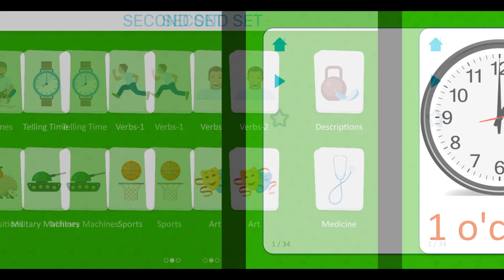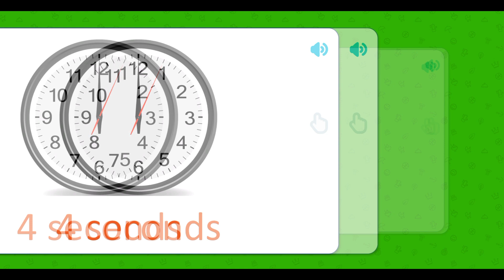Per bambini - Tempo del racconto - Giochi educativi - Inglese - Flashcard - APP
L'applicazione dispone di 1500 flashcard audio con immagini luminose che sono suddivise in argomenti e giochi di apprendimento «Trova un'immagine».

Le flashcard sono un modo semplice e interessante per il tuo bambino di riconoscere il mondo che lo circonda. Approvate in tutto il mondo da psicologi infantili, insegnanti e genitori stessi, le flashcard sono ideali per bambini molto piccoli e fino a 7 anni!

Flashcard per lo sviluppo

Durante gli anni formativi di un bambino, le carte di sviluppo sono quasi una necessità, e non solo per l'intrattenimento. Le flashcard sono ottime per i giochi e per iniziare una conversazione con tuo figlio. Inoltre sono molto divertenti!

È noto da tempo che la chiave per sviluppare le capacità intellettuali di un bambino è la sua percezione personale e le sue esperienze durante i primi cinque anni di vita. Mostrando a tuo figlio queste carte, potrai:

• Stimola l'attività cerebrale
• Sviluppa meglio il pensiero logico di tuo figlio
• Migliora la memoria e la capacità di attenzione
• Sviluppa capacità di lettura più velocemente dei loro coetanei

È facile insegnare a tuo figlio con queste carte e gli studi regolari sono essenziali.

Un approccio collaudato

Inizia a giocare con tuo figlio mostrando loro le flashcard tre volte al giorno. Fai una o due sezioni alla volta e per soli 2-3 secondi per ogni carta. Fai molta attenzione al livello di coinvolgimento di tuo figlio: quando si disinteressa, interrompi il gioco.

Con il passare del tempo dovresti essere in grado di aumentare la durata di ogni periodo in cui usi le carte, ma ancora una volta presta attenzione al livello di interesse di tuo figlio poiché queste carte funzionano meglio quando tuo figlio è completamente impegnato.

Gioco di apprendimento «Trova un'immagine»

Il divertente gioco di apprendimento aggiuntivo «Trova un'immagine» è progettato specificamente per i bambini di poche settimane o mesi. Grazie alla chiara interfaccia interattiva il tuo bambino capirà il gioco con facilità, semplicemente guardando cosa sta succedendo sullo schermo. Per semplificare o complicare il gioco puoi selezionare uno o più argomenti.

Le carte sono utili per quanto segue:

• Sviluppo cerebrale generale
• Sviluppo della memoria
• Capacità di pensiero logico
• Sviluppo precoce delle capacità di lettura
• Sviluppo della capacità di attenzione
• Sviluppo mentale e sociale generale del bambino

Le caratteristiche della nostra applicazione:

• Il gioco aggiuntivo «Trova un'immagine»
• Flashcard per visualizzare la presentazione
• Supportato da qualsiasi orientamento dello schermo di iPhone e iPad
• Alta qualità delle immagini
• Voce fuori campo professionale da studio per schede
• Impostazione per paging tessere

Inoltre, ottieni una vasta collezione di 1500 carte, suddivisa nei seguenti argomenti:

- Animali domestici
- Animali selvaggi
- Mondo marino
- Insetti e ragni
- Uccelli
- Fiori
- Meteo e stagioni
- Alfabeto
- Numeri 1-20
- Colori
- Professioni
- Trasporto
- Elettrodomestici
- Prodotti
- Verdura e frutta
- Frutti di bosco
- Utensili da cucina
- Strumenti musicali
- Vestiti e scarpe
- Utensili
- Mobili e articoli per la casa
- Il nostro pianeta
- Nella città
- Giocattoli
- Alberi
- Forme e figure
- Parti del corpo
- Mondo preistorico
- Automobili
- Ferrovia
- Trasporto aereo
- Spazio
- Materiali
- Scene
- Tempo del racconto
- Verbi
- Descrizioni
- Pronomi
- Preposizioni
- Macchine militari
- Gli sport
- Art
- Medicinale
- Cibo e bevande
- Giardino
- Meraviglie del mondo
- Farfalle
- Funghi

Inizia subito il tuo bambino lungo il percorso verso un apprendimento divertente e di successo!